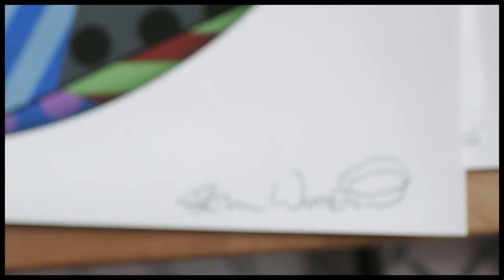Inspired To Create, Series 1: Jason Woodside. A revealing conversation with the New York painter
Watch Jason Woodside at work in his Brooklyn studio. In this video the artist talks about his inspiration, his approach to public art, and painting on planes. Woodside also shows off his latest work – a collaboration with LIFEWTR - which is taking his art to a whole new audience. To see his and other artists’ work with LIFEWTR, head to LIFEWTR.com.

Check out the other artists!